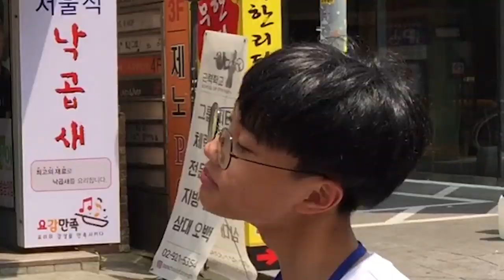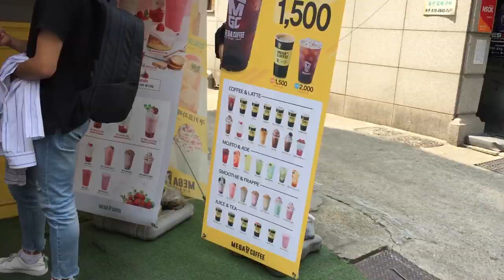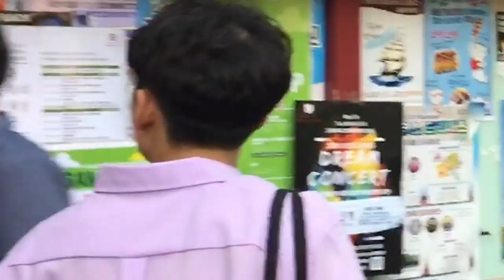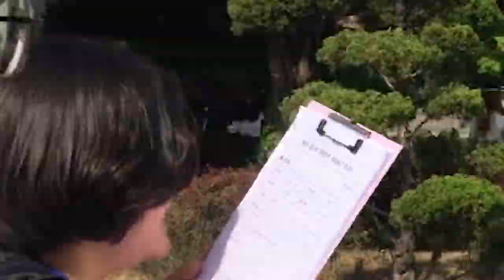고려대 탐방하러 나주에서 상경한 여중생들 저보다 친구들을 더 좋아하네요...ㅎ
아이들이 카메라 앞을 좀 낯설어해서 그렇지 하나같이 다 밝고 예의바른 아이들이었습니다! 영상 속 모습들은 어디까지나 재미로 봐주시고 아이들에게 상처가 될 수 있는 말들은 조금 자제해주시면 감사하겠습니다!

미미미누 인스타그램 ▼